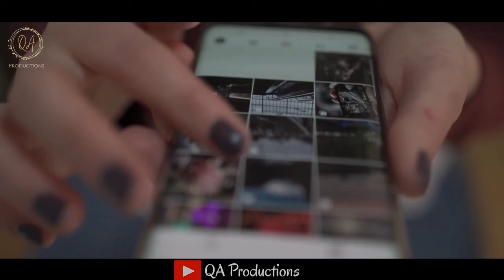Fazalhaq Farooqi Complete Biography | Fazalhaq Farooqi Bowling | Fazalhaq Farooqi Interview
Fazalhaq Farooqi Biography in Urdu Hindi...